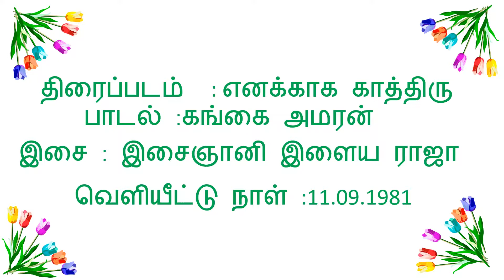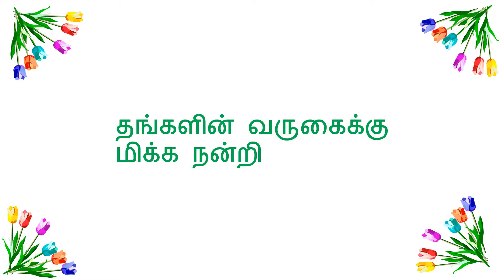திரு . தீபன் சக்கரவர்த்தி பாடிய பாடல்கள் சில என் குரலில்